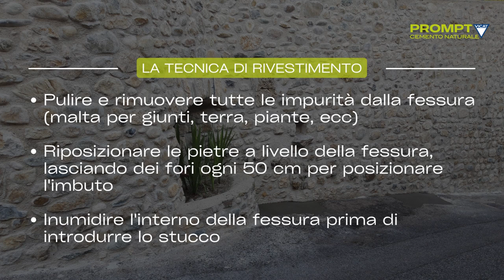[IT] Tutorial - La tecnica di rivestimento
Tutorial sulla tecnica dell'iniezione con il cemento naturale PROMPT. Una soluzione semplice, veloce ed economica per sigillare le crepe e consolidare un muro di pietra.